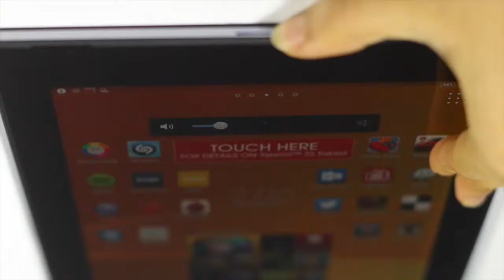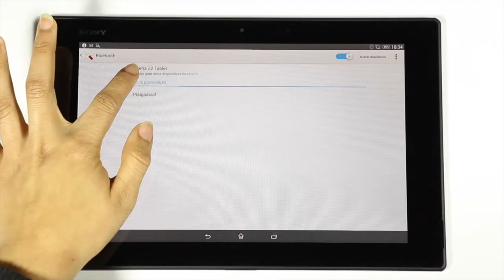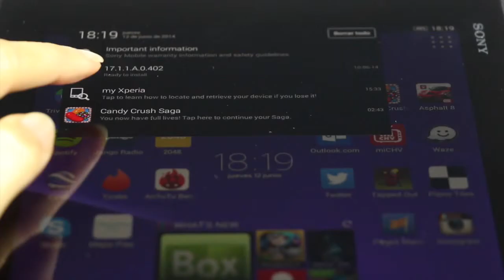Review: Sony Xperia Z2 Tablet